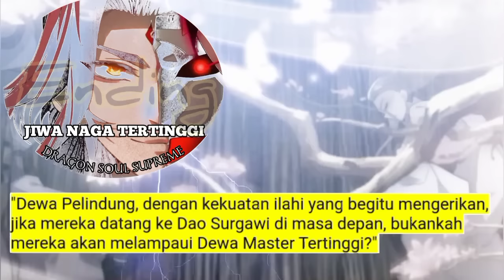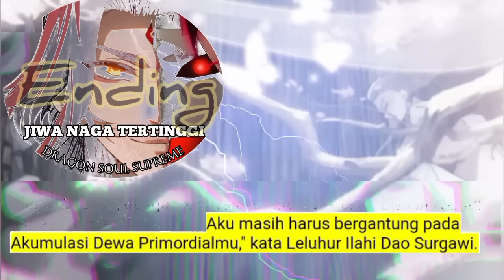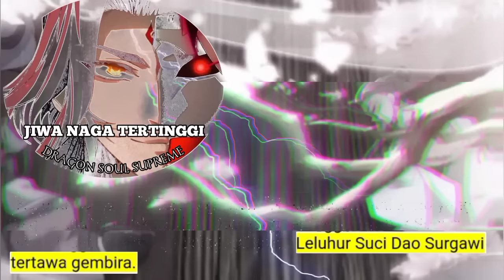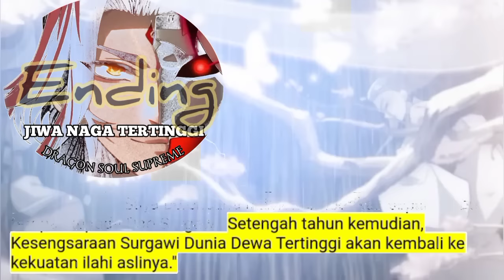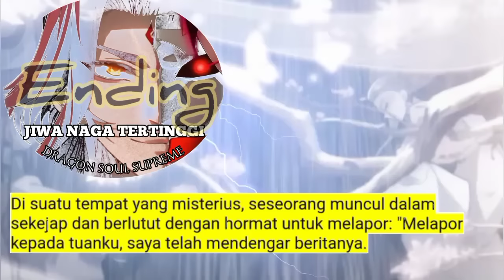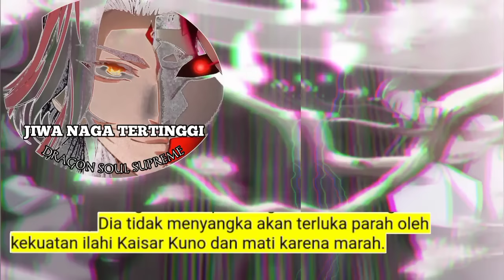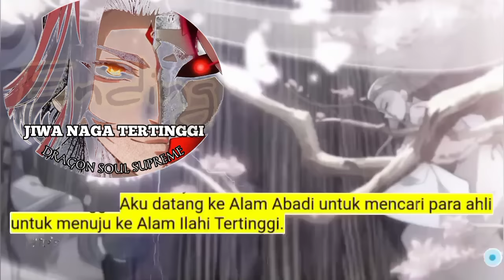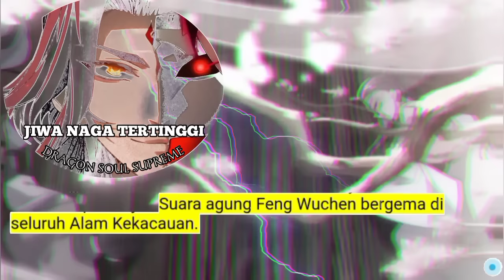Jiwa Naga Tertinggi Ending season